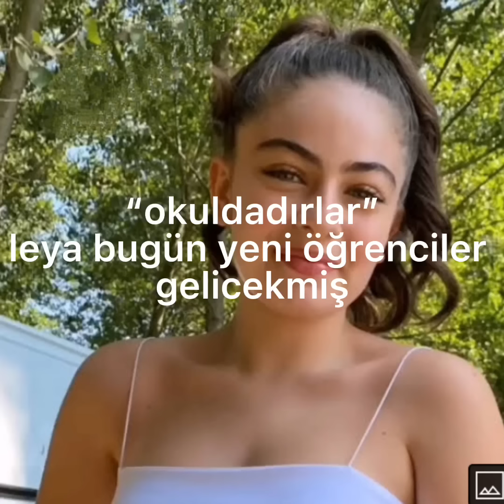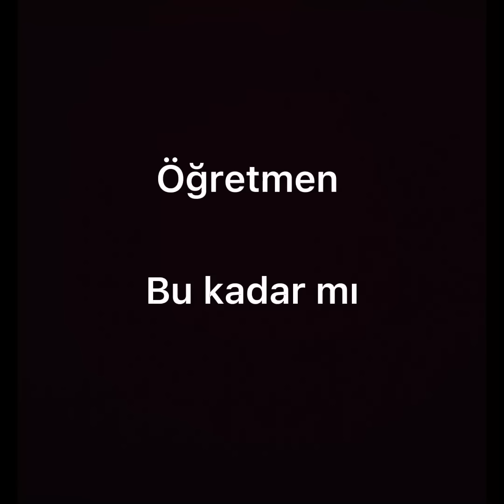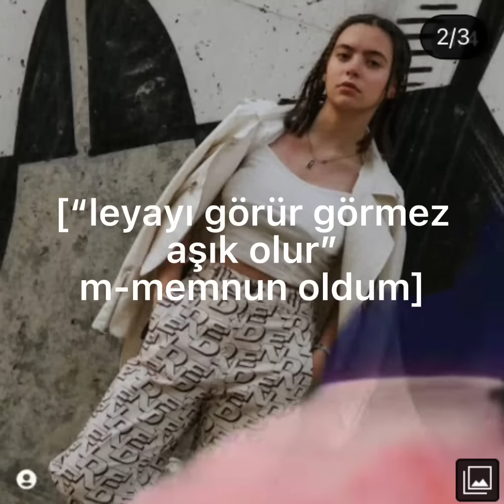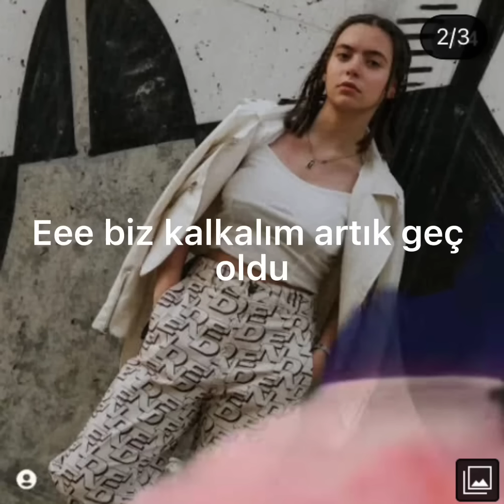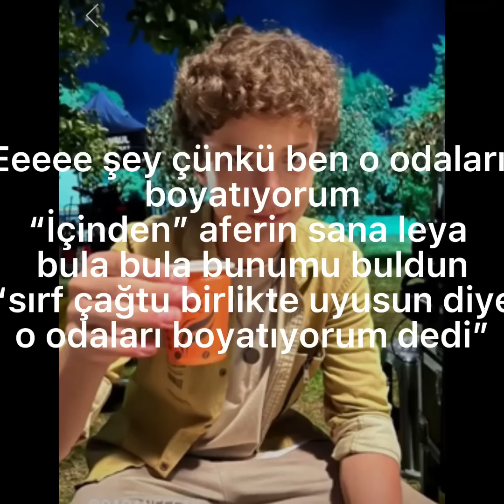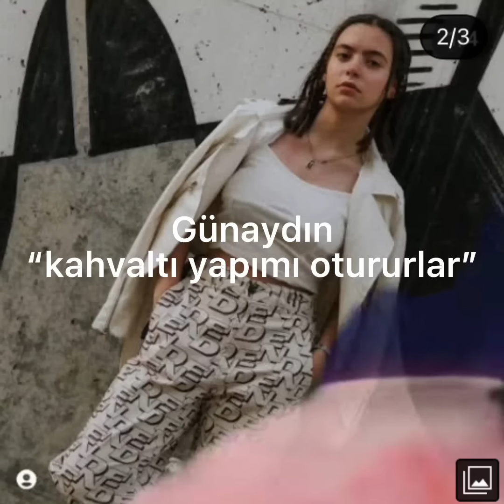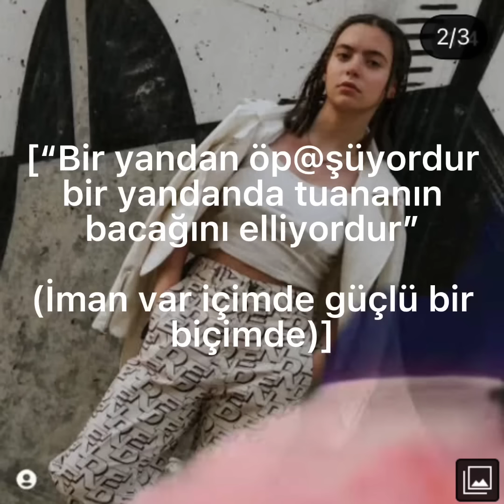Çağtu leyyağ dizi tek parçalık kalp hırsızı (Fesat)